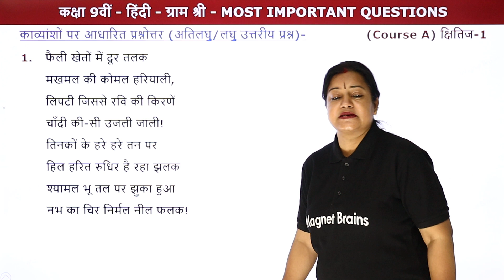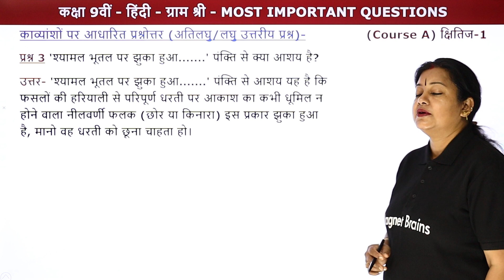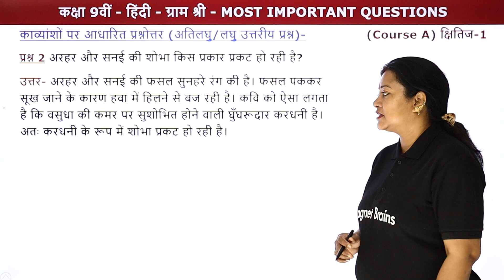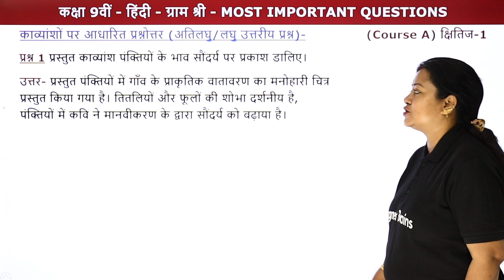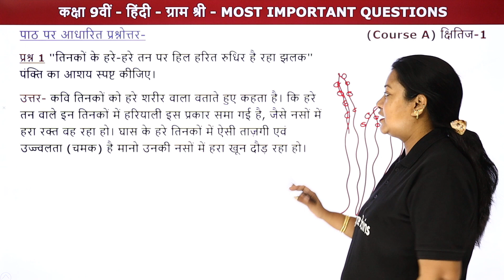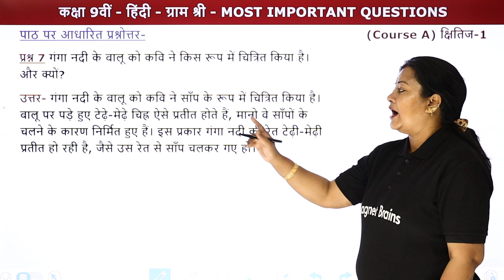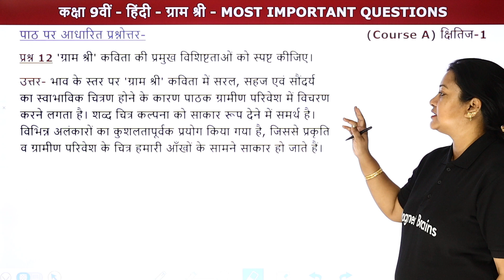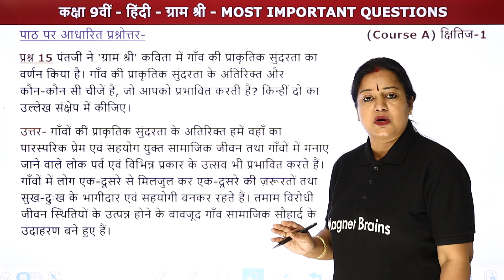Graam Shree - Most Important Questions | Class 9 Hindi Kshitij (Course A) Chapter 11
✔️ Class: 9th
✔️ Subject: Hindi (Course A)
✔️ Chapter: Graam Shree / ग्राम श्री (Chapter 11)
✔️ Topic Name: Graam Shree ( ग्राम श्री )- Most Important Questions | Class 9 Hindi Kshitij (Course A) Chapter 11
✔️ Topics Covered in This Video (By Rupali Mam): In this Video, Rupali Mam has discussed the Most Important Questions of the Chapter Graam Shree, from Class 9 Hindi Kshitij Course A. Rupali Mam will provide clear and concise explanation of these questions, helping candidates prepare for their examinations.
00:00 Introduction: Graam Shree - Mahatvapoorn Prashn / इंट्रोडक्शन: ग्राम श्री - महत्वपूर्ण प्रश्न
05:45 Mahatvapoorn Prashn/महत्वपूर्ण प्रश्न
          काव्यांशों पर आधारित प्रश्नोत्तर (अतिलघु / लघु उत्तरीय प्रश्न )
28:40 Mahatvapoorn Prashn Q1-15 /महत्वपूर्ण प्रश्न: प्रश्न 1 से 15
          पाठ पर आधारित प्रश्नोत्तर- प्रश्न । "तिनकों के हरे-हरे तन पर हिल हरित रुधिर है रहा झलक" पंक्ति का आशय स्पष्ट कीजिए।
52:34 Website Overview/ वेबसाइट अवलोकन